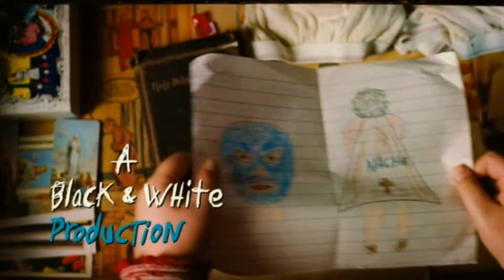Capitulo 1 ........Hermana Encarnación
Pelicula .Super Nacho